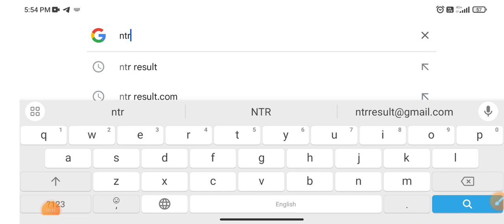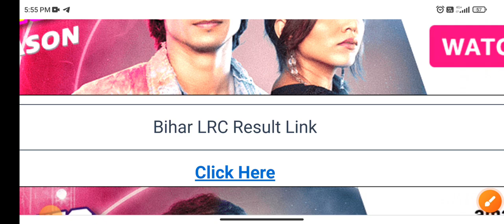Bihar LRC Result Update Today | bihar lrc result 2023 kaise dekhe | bihar lrc result 2023 kab aayega